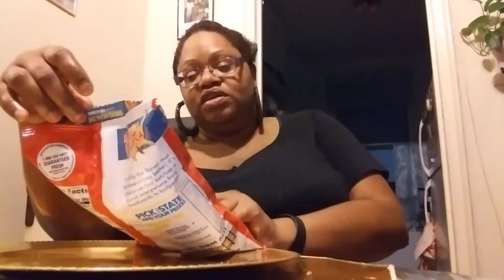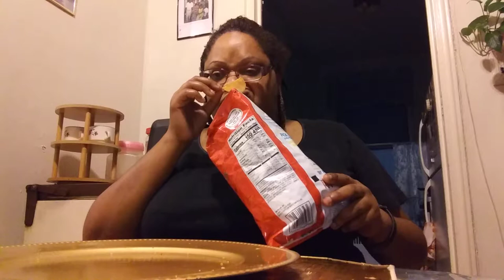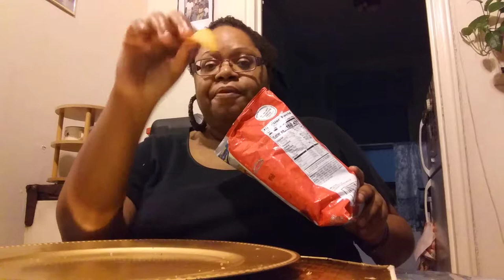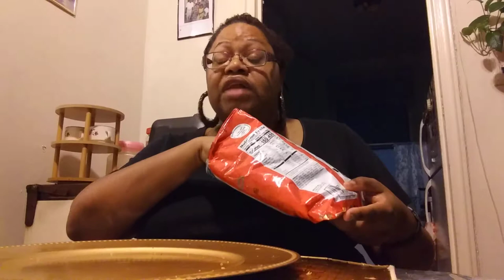taste test: lays ketchup flavor chips